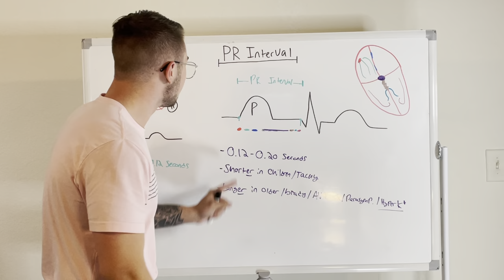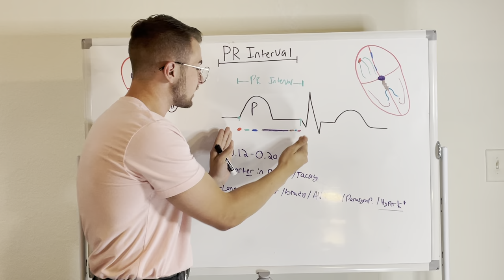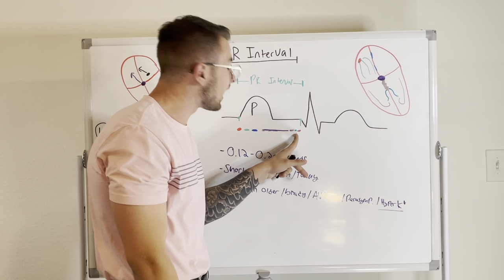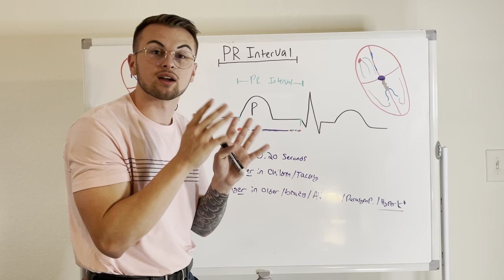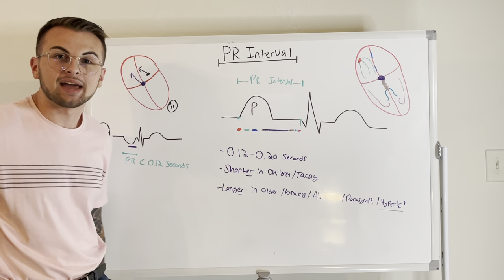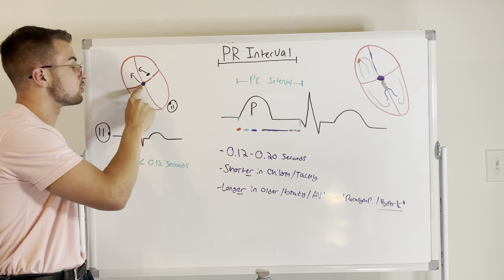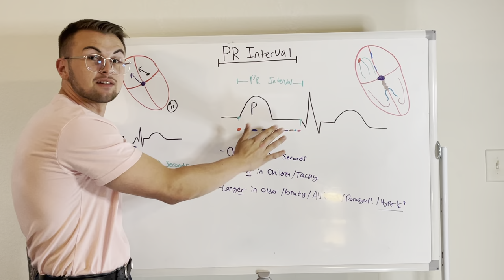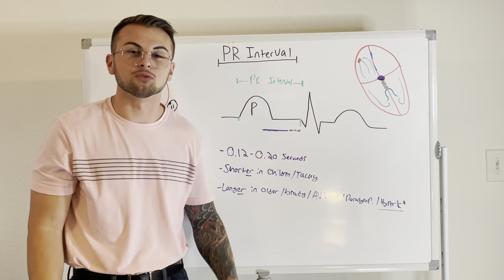EKG Series: The PR Interval Basics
Clinical Cousins discuss The PR Interval Basics